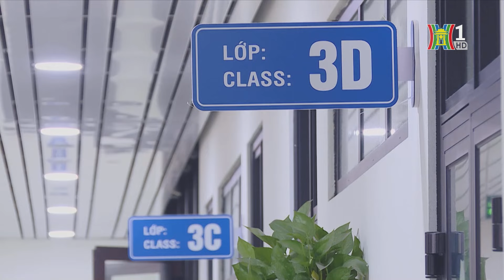Giảm các bệnh cột sống ở trẻ | Tin tức mới nhất hôm nay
Ngồi học sai tư thế chính là một trong số các thói quen gây ảnh hưởng tới phần cột sống ở trẻ và gia tăng thêm nguy cơ dẫn đến chứng cong vẹo cột sống, đau lưng. Tuy không ảnh hưởng đến tính mạng nhưng cũng để lại nhiều hậu quả nặng nề về chất lượng cuộc sống cho các em học sinh.